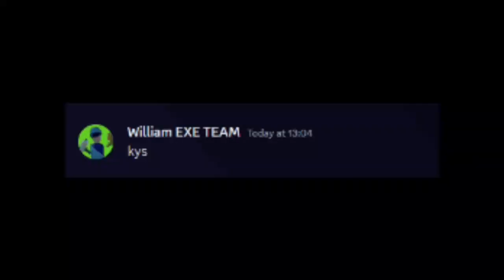still suck at raiding Armory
faxs